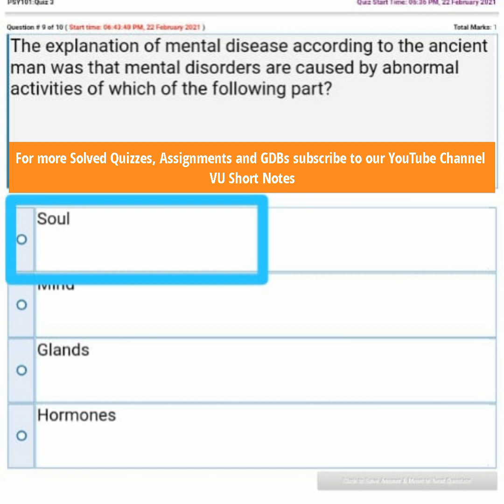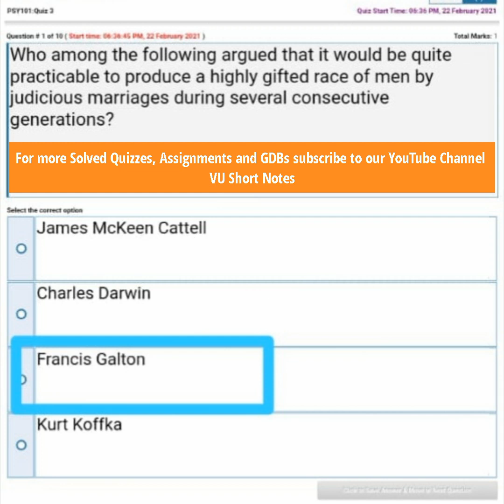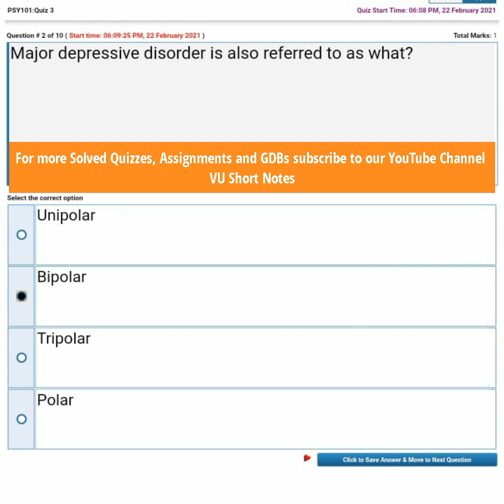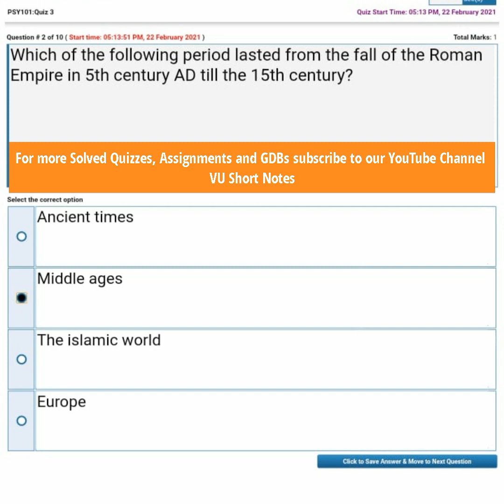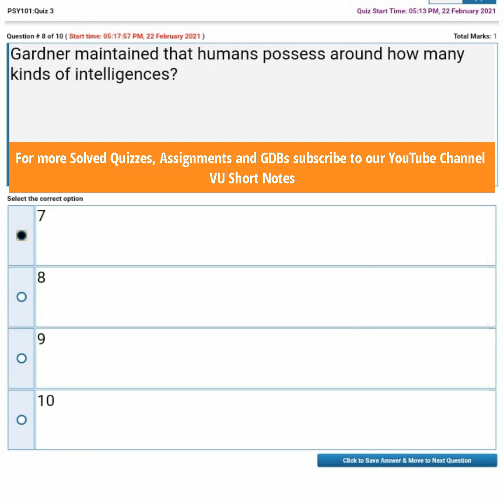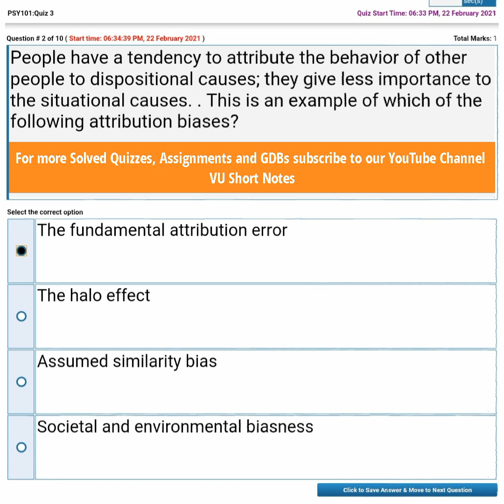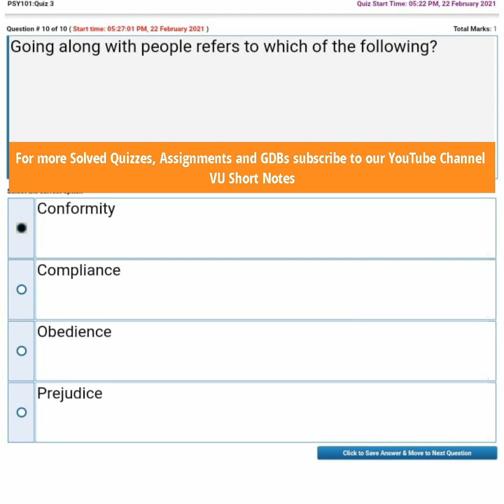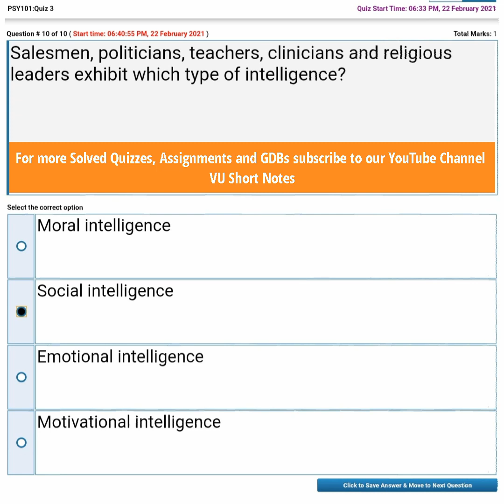PSY101 Quiz 3 2021 Solution 100% Correct Fall2020 | VU Short Notes | VU Pakistan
*A Good News for all VU students*
We are providing your favorite subjects short lectures on YouTube channel.
(Eng101, Soc101, Soc401 MCM301 Psy405, MGT111 MATH302)

Short_lectures😍🎯

Very_helpful 🤷‍♂️🎯

StayHomeStaySafe

Good news for all virtual university students.
In this YouTube channel, We will provide important Short notes of every lecture that will be very helpful for students.
Quizzes
GDBs
Assignments
MidTerm
FinalTerm
All about Virtual University.

Upcoming
Assignments & Quizzes Solutions* Available at our YouTube channel 👇

*Comment your views about lecture*

Your_support_will_be_our_motivation*